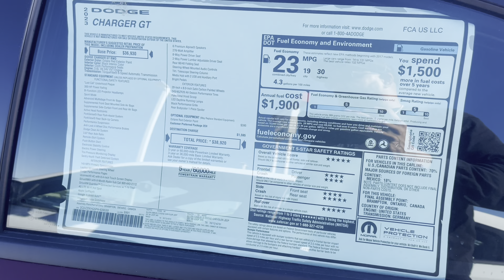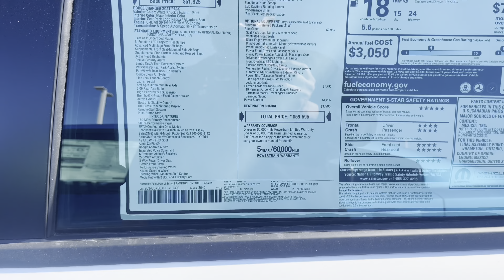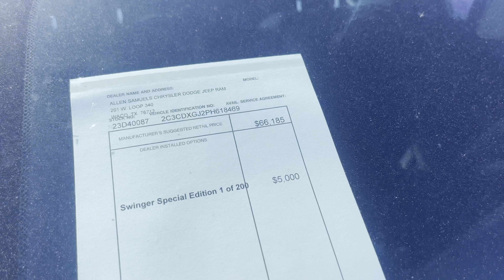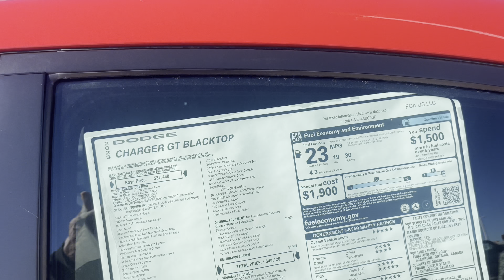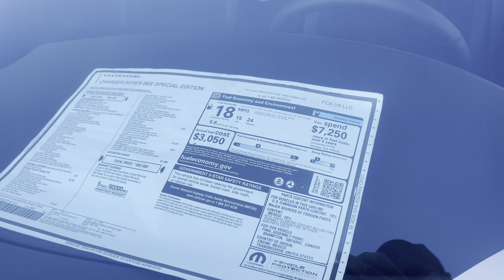No One Is Buying! Dodge Dealership looks like WAM2023